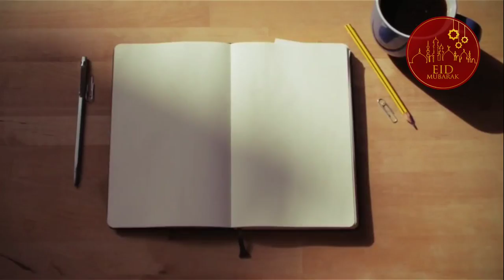how to make kimami sewai | traditional style| qiwami sewiyan | eid spl#hindi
is baar Eid per banaye bahut hi authentic aur perfect qiwami seviyan/ मीठी सेवइयां बनाए इस तरीके से कि एक एक सेवई  खिली खिली बने और  सब wah wah ker उठे0
Kimami ya qimami sewai recipe .seviyanrecipe  eiddessert eidspecial eid

Hi everyone in todays video i will tell you the authentic recipe of making kimami sewia sewai banane ka tareeka ,meethe  sewai kaise banti hai , sevaiyan ka zarda ,sewai ka zarda recipe  ,sewai,qiwami sewai ,sewai ka zarda kaise banate,kimami sevaiyan ka zarda kaise banate,sewai ka muzzafar banane ki Vidhi,sewaiyan ka zarda, Eid sewai,how to cook , how to make ,step by step recipe of making kimami sewai easy recipe of meethe sewaiyan khusk sewaiyan ki recipe  ,Canada ,India awadi sewai recipe famous sevaiyan recipe ,sheer kurma recipe on the occasion of eid at home . I learnt this traditional recipe of making qiwami seviyan from the friend's mom .. she used  to sent this wonderful delicacy evey Eid and use to taste like heaven ..so many beautiful memories are connected to this meethi sewia and makes this dessert so tasty and close to my heart...so lets start by Making  kimami seviyan at home
kimami seviyan instant recip

Ingredients..

To make sugar syrup
1.5  plus 2 tbsp of water
1 cup sugar
1/4th tsp orange food color / kesar mixed in 1 tbsp water
Kewra water / rose water .. 1 to 2 tsp  or to taste
Mix every thing and Boil for 5 minutes

Seviyan .. 150 gms crushed and golden fried in 1 tbsp of ghee

Dry fruits ..
2 to 3 tbsp of your choice chopped  and fried

Khoya .. abt 150 gms
Milk pd .. 4 tbsp if you don't have khoya
The detailed method is in the video please see it till last

Qurrries solved
How to make the kimami seviyan
Recipe kimami seviyan
Eid dessert kimami seviyan
kimami seviyan
kimami sewai
seviyan
kimami sewai recipe

seviyan recipe
kimami sewainyaan
Shahi kimami seviyan
meethi seviyan
banarasi kimami sewainyaan
traditional kimami sewai
kimami semiya
quimami sewainyan
kimami sewai banane ki recipe
qimami seviyan
meethi seviyan banane ka tarika
qawami seviyan
kimami seviyan ki recipe
recipe of kimami seviyan
kimami sewai recipe hindi
how to make kimami seviyan
Kimami seviya banane ki vidhi kya hai
recipe link for instant khoya